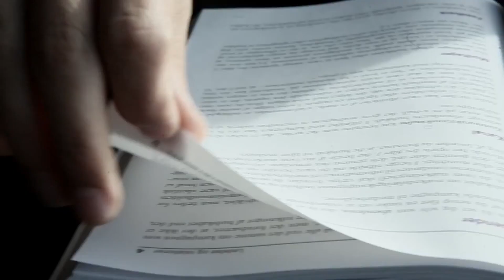Officerstuderende i Flyvevåbnet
Hvordan er det egentligt at læse til officer?
Hør Kennis fortælling om hverdagen som officersstuderende på Flyvevåbnets Officersskole.